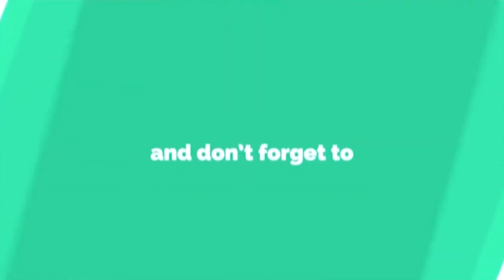Ms Rupashi Wadhawan, Founder & Director of Kalingarup India Pvt Ltd during Career Hackathon 2021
Ms Rupashi Wadhawan, Founder & Director of Kalingarup India Pvt Ltd during Career Hackathon 2021 organised by National Career Counselors Network (NCCN) on Saturday 17th December 2021 at India International Centre, New Delhi.